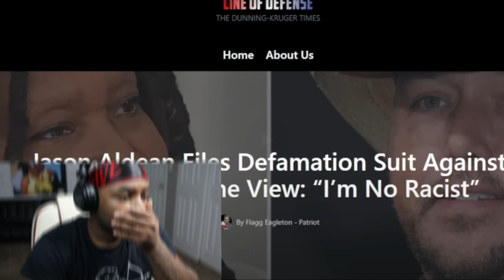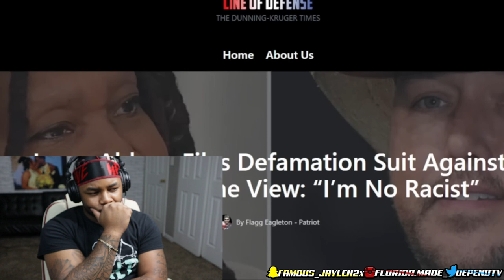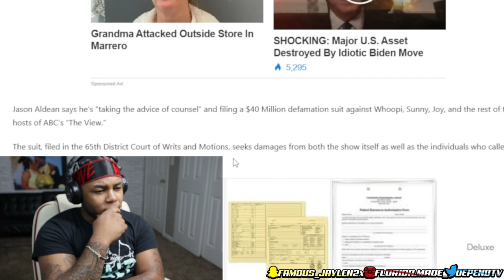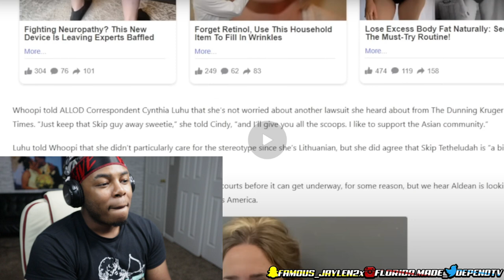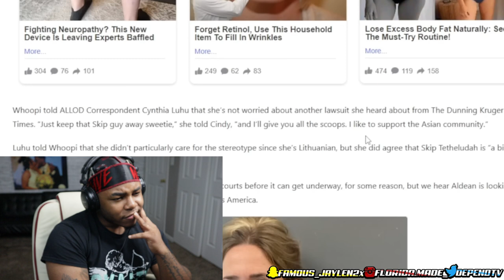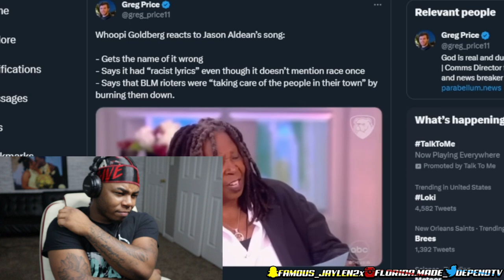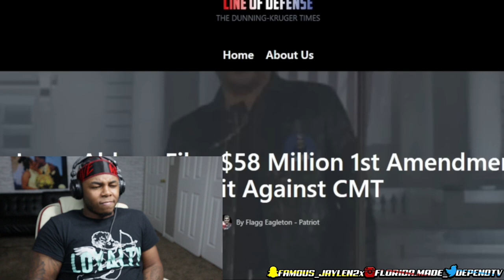THIS JUST GOT PERSONAL! | JASON ALDEAN SUES WHOOPI WOKE GOLDBERG FOR THIS....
Today I reacted to Jason Aldean Sueing Whoopi Goldberg for defaming his new song 'TRY THAT IN A SMALL TOWN'